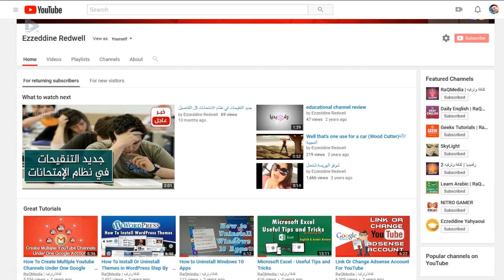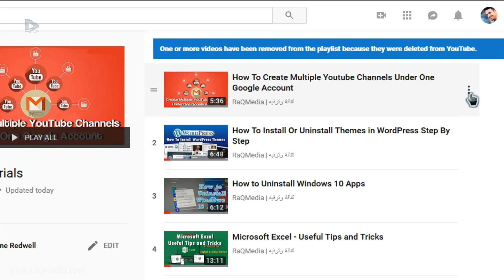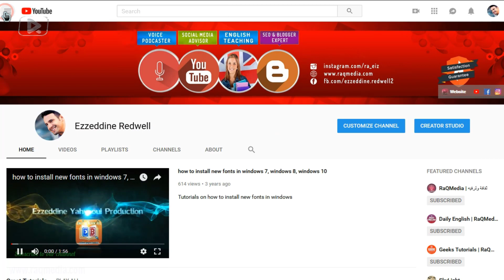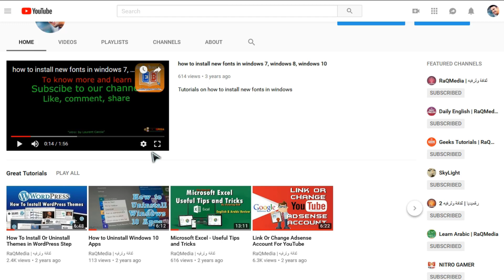How to Delete Videos from Playlist on YouTube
In this tutorial, we're going to learn how to delete video from playlist. If you have created a playlist but you do not want or need it anymore than this video is for you. It is very simple to delete a playlist, just watch this video!

How to Remove Videos from a Playlist on YouTube.